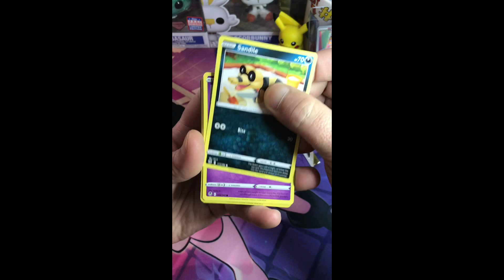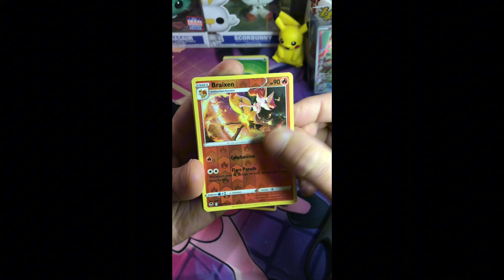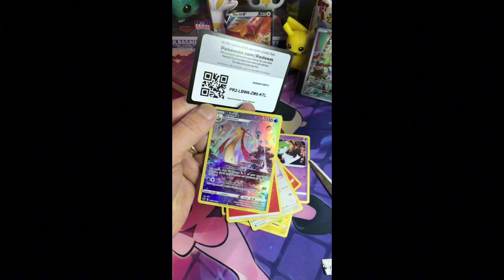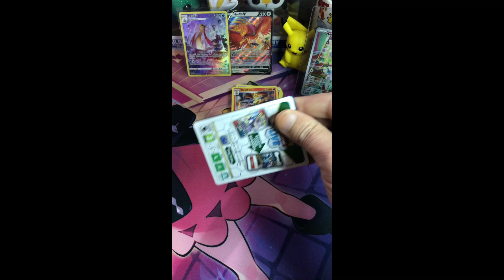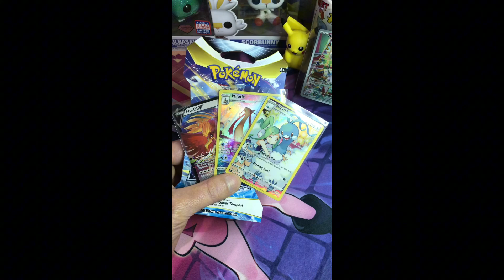Loaded Pokemon packs silver tempest kmart in Australia god pack ?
4 packs 3 hits ?